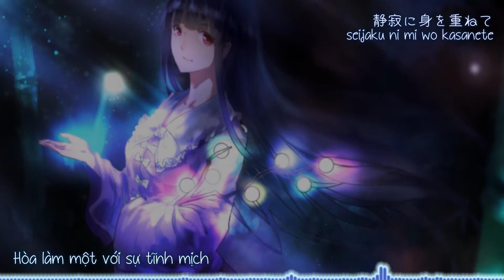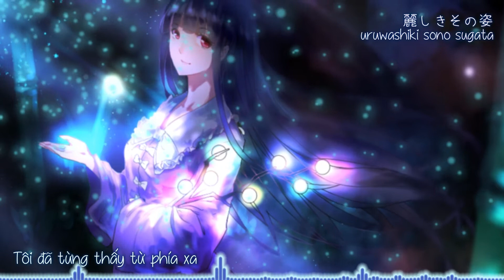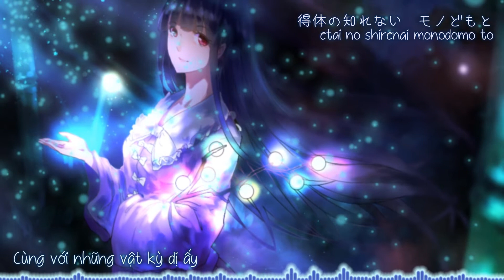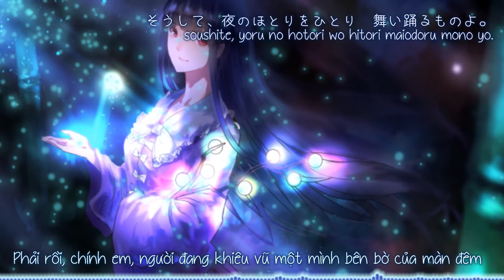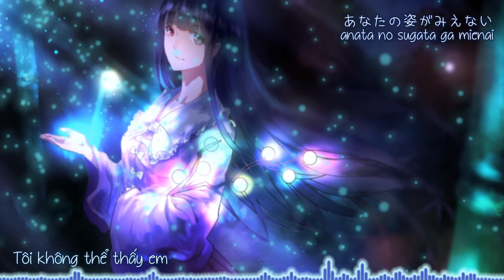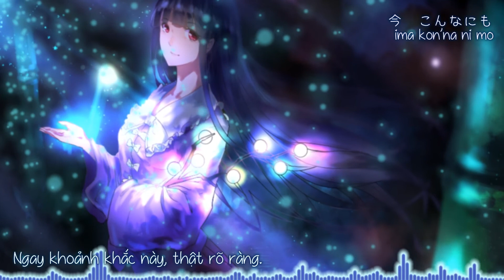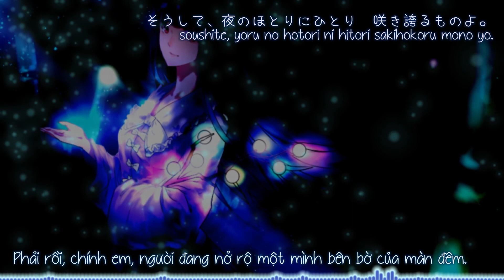【東方永夜抄】 狂言「夜聞」 「祟神」 ／ Cuồng ngôn: Dạ Vấn「凋叶棕 」【Vietsub】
Tựa：  狂言「夜聞」;Kyougen “Night Listening” ;  kyougen "yogiki"
Album：伝  -tsutae -   ／Từ sự kiện：Comiket 91
Nhóm：凋叶棕
Ca sĩ：めらみぽっぷ
Viết lời：RD-Sounds
Biên nhạc：RD-Sounds
Nguyên khúc：永夜抄　～ Eastern Night／  東方永夜抄　～ Imperishable Night
～ Bản dịch：Miaki